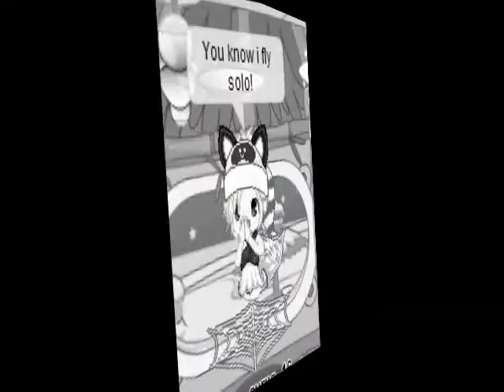FMV Collab part 4- Red Cup (AnnieHappy0719 collab contest)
dis ish meh first collab so dont judge!